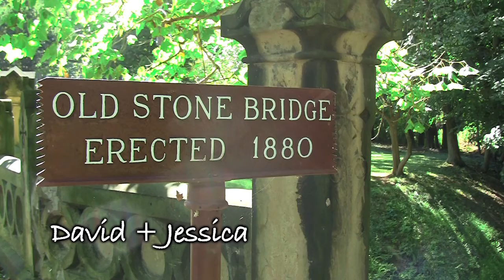PhotoShoot Gorby Wedding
Lisa and David Gorby - Photoshoot Steubenville Ohio